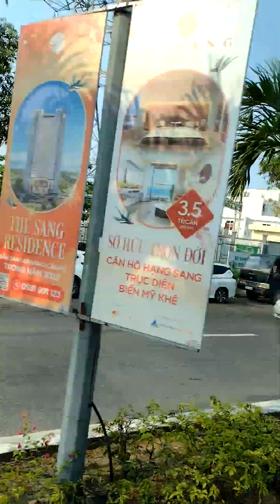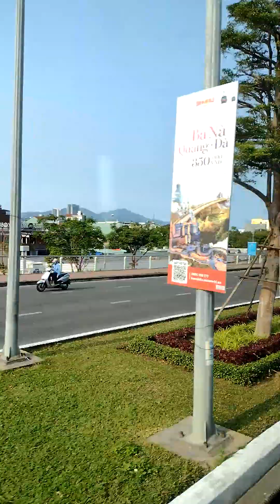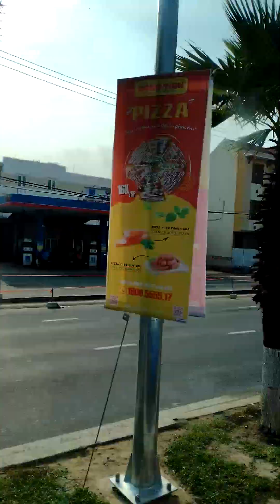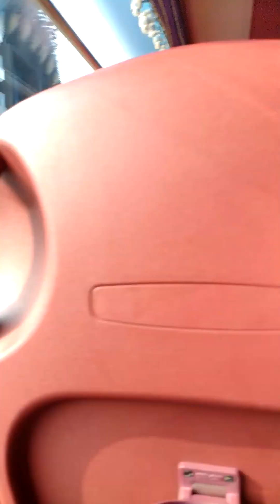vietnam danang beautiful city